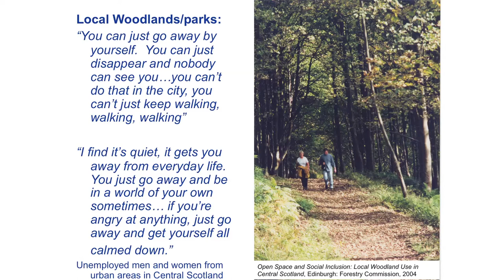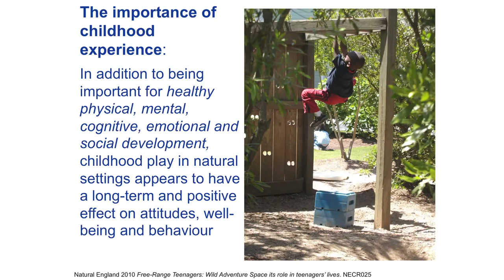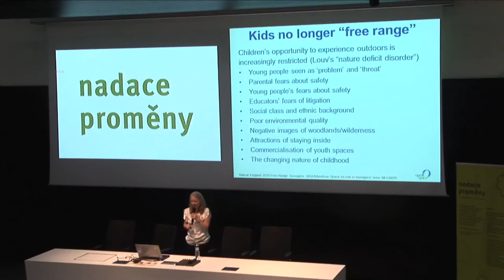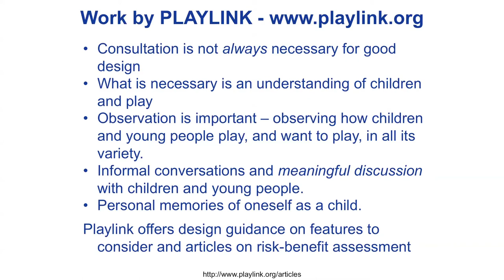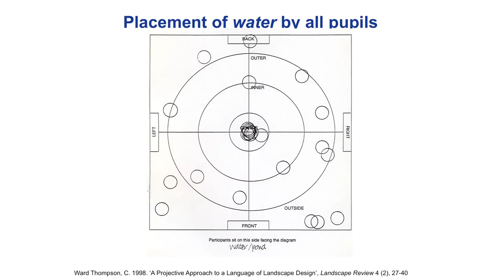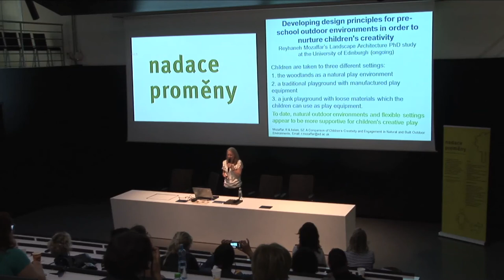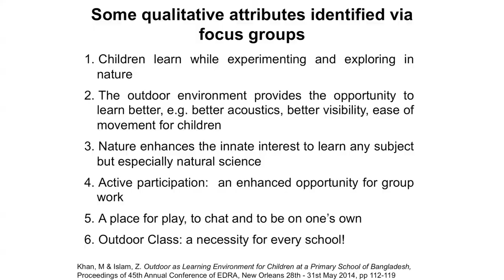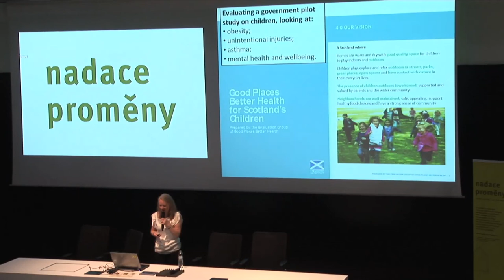Přednáška: Prostředí pro dětskou hru a pobyt venku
Přednáška Catharine Ward Thompson, ředitelky výzkumného centra OPENspace poukazuje na výsledky výzkumu odhalující souvislosti mezi volnou hrou dětí v přírodním prostředí a jejich postoji a chováním v dospělosti.